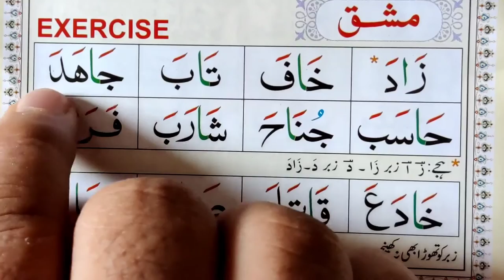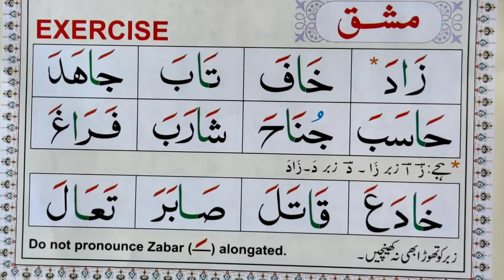Eps 24, quran padhna sikhe, online quran sikhe, noorani qaida, نورانی قاعدہ ، قرآن کیسے پڑھیں